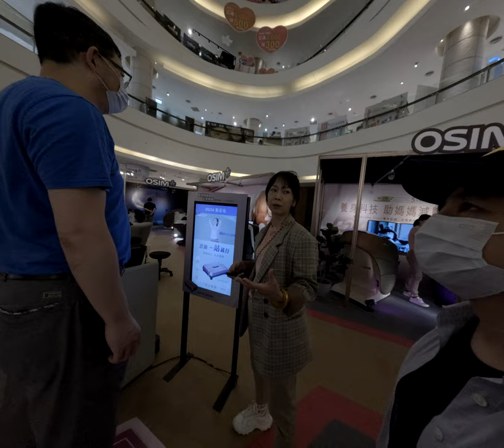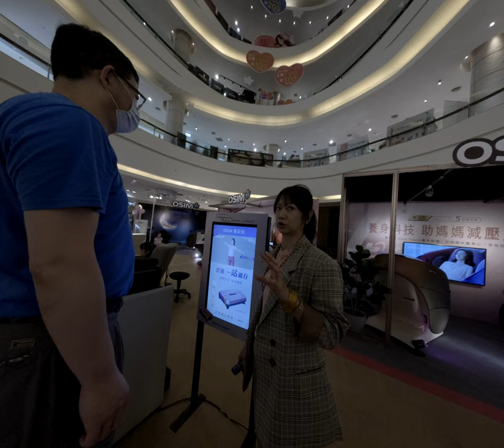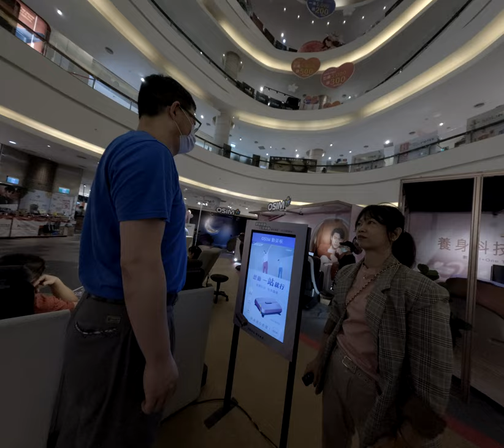高雄的冒險故事每一次的家庭旅行都是一次美食與歡樂的探索讓我們一起享受那些搞笑瞬間！